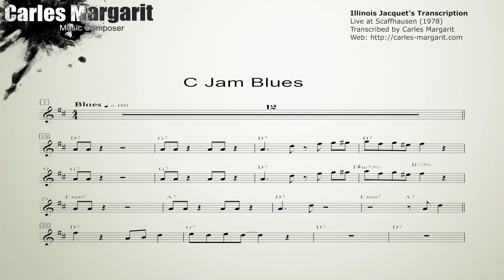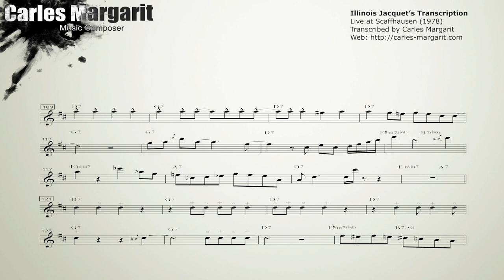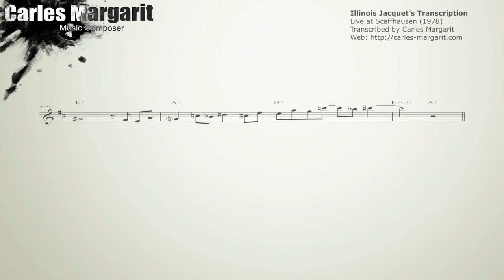C Jam Blues-Illinois Jacquet's (Bb) Transcription. Transcribed by Carles Margarit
You can purchase and download the transcription in (Concert Key/Bb/Eb/Bass Clef)

C Jam Blues-Illinois Jacquet's Transcription. Live at Scaffhausen (1978). Transcribed by Carles Margarit